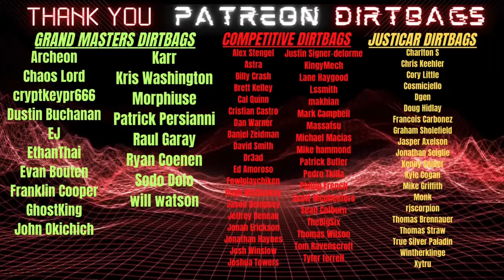Chaos Cult vs Death Guard | Competitive | Warhammer 40k Battle Report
LISTS

MEDIA LINKS

MERCH

3D6 Wargaming Dirtbag Objective Markers!

TOOLS

Mevo Streaming Camera
40k Widget
Magnets- Large

PATREONS

Thank you to the Dirtbag Nation Patreons:
GRAND MASTERS
Archeon
Chaos Lord
cryptkeypr666
Dustin Buchanan
EJ
EthanThai
Evan Bouten
Franklin Cooper
GhostKing
John Okichich
Karr
Kris Washington
Morphiuse
Patrick Persianni
Raul Garay
Ryan Coenen
Sodo Dolo
will watson

COMPETITIVE DIRTBAGS
Alex Stengel
Astra
Billy Crash
Brett Kelley
Cal Quinn
Cristian Castro
Dan Warner
Daniel Zeidman
David Smith
Dr3ad
Ed Amoroso
Fowlplaychiken
Hugh McCluskey
Jason Dempsey
Jeffrey Deneau
Jonah Erickson
Jonathan Haynes
Josh Winslow
Joshua Towers
Justin Signer-delorme
KingyMech
Lane Haygood
Lssmith
makhian
Mark Campbell
Massatsu
Michael Macias
Mike hammond
Patrick Butler
Pedro Tkilla
Phillip French
Scott Mcpheeters
Sean Colburn
TheBigSix
Thomas Wilson
Tom Ravenscroft
Tyler terrell

JUSTICAR DIRTBAGS
Charlton S
Chris Keehler
Cory Little
Cosmicjello
Dgen
Doug Hidlay
Francois Carbonez
Graham Sholefield
Jasper Axelson
Jonathan Seiglie
Kenny Snider
Kyle Cogan
Mike Griffith
Monk
rjscorpion
Thomas Brennauer
Thomas Straw
True Silver Paladin
Wintherklinge
Xytru

Chaos Cult vs Death Guard | New Pariah Nexus Competitive | Warhammer 40k Battle Report